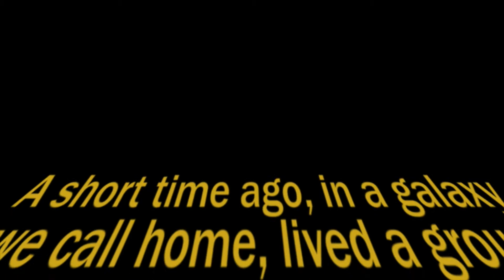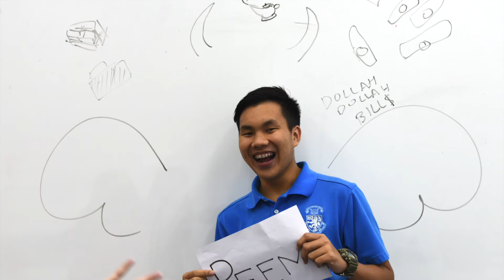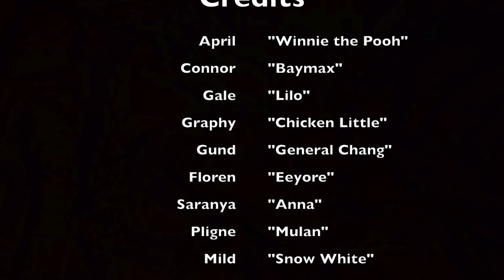Harrow International School Peer Support Program (PSP) 2016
Harrow International School Peer Support Program (PSP)